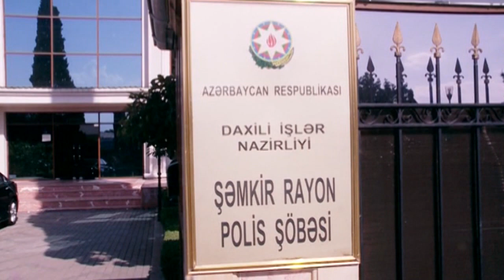Şəmkirdə narkotik əkib-becərən şəxslər saxlanıldı